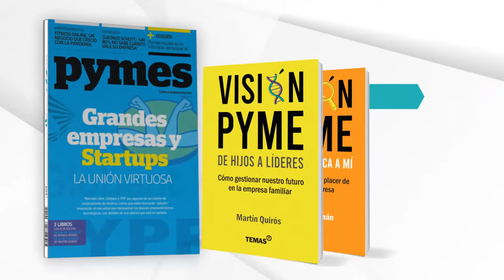Revista Pymes Abril con los libros de Mónica Román y Martín Quirós directores de Quirós Consultores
Este mes la Revista Pymes de Clarín viene con dos libros imperdibles para tu
"De Hijos a Líderes" de Martín Quirós
"Ahora me toca a mí" de Mónica Román

Organizó: Quirós Consultores - Solo sabemos de PYMES
Consultoría de Gestión Empresaria. Especialistas en empresas medianas y pequeñas.
Más de 30 años asesorando empresas.
Combinamos un entendimiento único de lo que te pasa y un conocimiento experimentado para ayudarte a lograr los cambios que buscas para tu empresa

WhatsApp S.O.S. Pyme + 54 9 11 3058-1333